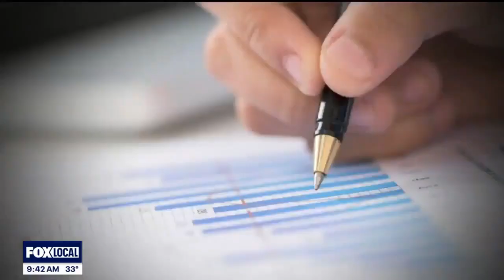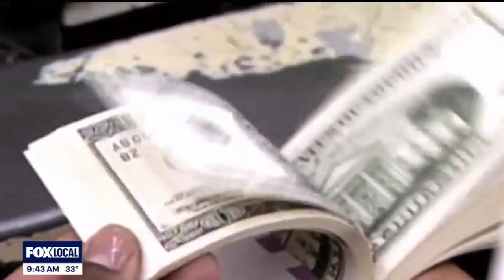TurkeyTalk, WJBK November 27, 2024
As we get ready to join family and friends around the table for Thanksgiving, Financial Instructor Michael Masserant says now’s the time to have important financial conversations to make sure your loved ones are ready for future challenges. He visited with @Fox 2 Detroit to suggest topics to talk about, and how to get the conversation started.